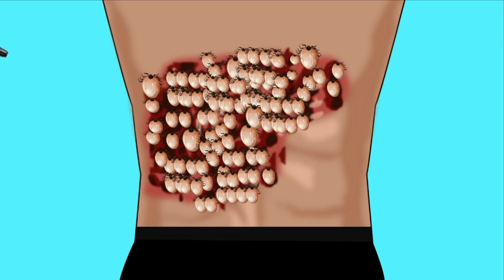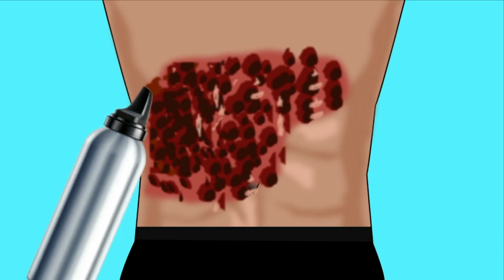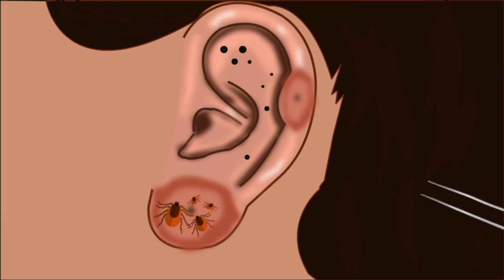Dog Tick Animation, Worm Animation Collection @chiccoasmr7612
Hello.  Welcome to the Medical ASMR channel 🎉 🎉 We try to create nice and interesting videos for you.  I apologize to all of you for the inconvenience